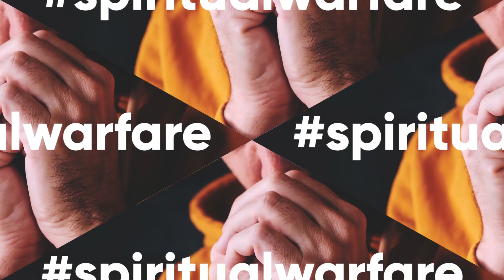DOKTRIN - DOKTRIN GEREJA part 11 (BAPTISAN API)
✝️ WOFMI.ID | Word Of Faith Ministries International indonesia
🔍 Mendalami FirmanTuhan dan Kebenaran-Nya
🛡️ Memperlengkapi untuk
🔥 Mengalami Kuasa RohKudus Setiap Hari